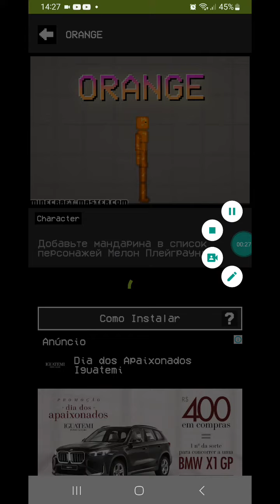como abaixar mods para melon playground